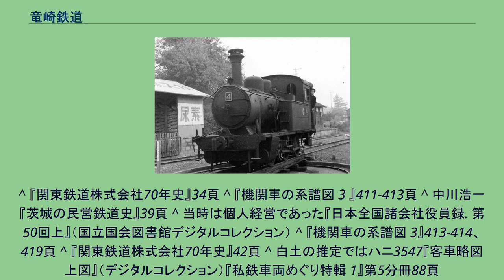竜崎鉄道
竜崎鉄道株式会社（りゅうがさきてつどう）は、茨城県にかつてあった鉄道・路線バス事業等を行っていた日本の会社である。
後の関東鉄道竜ヶ崎線にあたる路線を建設・運営し、戦時統合により関東鉄道の前身、鹿島参宮鉄道に統合された。
「龍崎鉄道」とも表記される。
龍崎鉄道は、当初馬車鉄道として茨城県の藤代から龍ヶ崎を結ぶために計画されたが、他の鉄道会社を視察した結果、馬を飼育するよりも機関車のほうがコスト的に有利であることから小型蒸気機関車による鉄道に変更、区間を小貝川を渡らずにすむ佐貫から龍ヶ崎までに短縮して建設された。
発起人のほとんどが龍ヶ崎の者であった。
また、龍ヶ崎から先にも路線を延長する計画を持っていたが、恐慌などにより仮免許を返上している。
大正の末ごろからは自動車事業との競合により乗客数が減少し、軌間を広げガソリン客車を導入し輸送量を増強している。
1944年（昭和19年）に戦時統合政策により鹿島参宮鉄道に統合した。
4号蒸気機関車（1960年代 竜ヶ崎駅） 機関車 客車 改軌してから東武鉄道よりハ4を購入するまでの間の車両はわからない。
大正9年上期の営業報告書（財産目録）によれば客車4両が在籍している　 東武鉄道より1920年から木製2軸客車を4両購入している。
1926年に国鉄より木製2軸客車を2両払下げを受けている。
1933年に富南鉄道より木製2軸客車を2両購入している。
^ a b c d e f 『地方鉄道及軌道一覧. 昭和18年4月1日現在』（国立国会図書館デジタルコレクション） ^ 視察したのは上野鉄道や青梅鉄道いずれも軌間762mmの蒸気鉄道である。
『関東鉄道龍ヶ崎線の歴史』55頁 ^ 「運輸開業免許状下付」『官報』1900年8月20日（国立国会図書館デジタル化資料） ^ 『鉄道局年報. 明治35年度』（国立国会図書館デジタルコレクション） ^ 「仮免状失効」『官報』1904年5月23日（国立国会図書館デジタル化資料） ^ 「軽便鉄道指定」『官報』1911年2月21日（国立国会図書館デジタルコレクション） ^ 「軽便鉄道哩程異動」『官報』1915年7月8日（国立国会図書館デジタル化資料） ^ 3月27日許可「鉄道譲渡」『官報』1944年3月30日（国立国会図書館デジタル化資料）
^ 『関東鉄道株式会社70年史』34頁 ^ 『機関車の系譜図 3 』411-413頁 ^ 中川浩一『茨城の民営鉄道史』39頁 ^ 当時は個人経営であった『日本全国諸会社役員録. 第50回上』（国立国会図書館デジタルコレクション） ^ 『機関車の系譜図 3』413-414、419頁 ^ 『関東鉄道株式会社70年史』42頁 ^ 白土の推定ではハニ3547『客車略図 上図』（デジタルコレクション）『私鉄車両めぐり特輯 1』第5分冊88頁